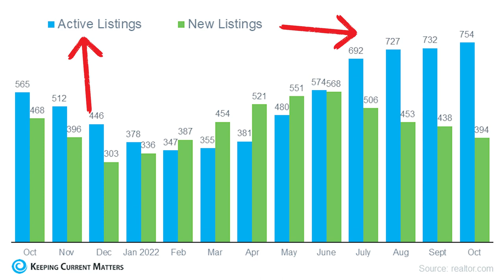Good News for Home Buyers in Sacramento: Increased Housing Supply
Thinking of buying a home? It’s a big decision and there are many factors to consider - from mortgage rates to home prices, your needs, and more. But the good news is that the number of homes for sale this year has grown by 47.7% since last year! 🤩 So you can finally feel confident in your search having more options available. Don’t let anything hold you back from finding the perfect place for you and your family to call home.